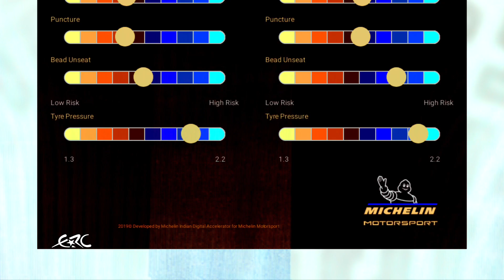ORLEN 77TH RALLY POLAND - Michelin Talent Factory